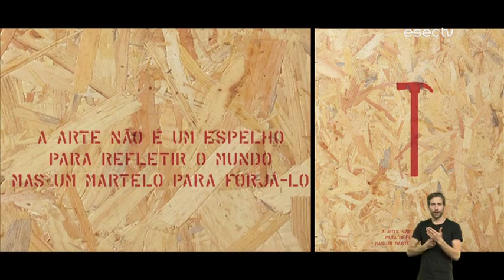trailer | Sábado, 15 de Julho às 20h na RTP2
Sábado, 15 de Julho às 20h00 na RTP2 e RTP Play
(com repetição 2ª feira à noite)

Na próxima edição conhecemos o Museu Multimédia Portugal Romano em Sicó (PO.RO.S): uma viagem pela Epopeia de Roma. Continuamos com a rubrica SÍTIOS, desta vez vamos descobrir a escolha do arquitecto José António Bandeirinha. Visitamos ainda a exposição 'Rrevolução', para conhecer no Colégio das Artes até ao dia 31 de Outubro.